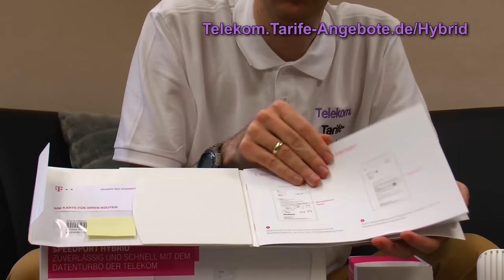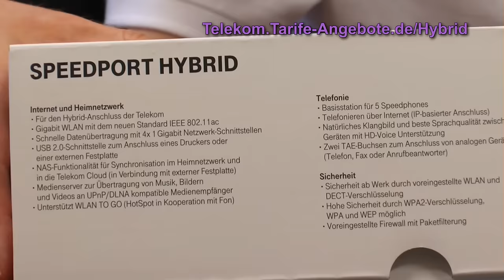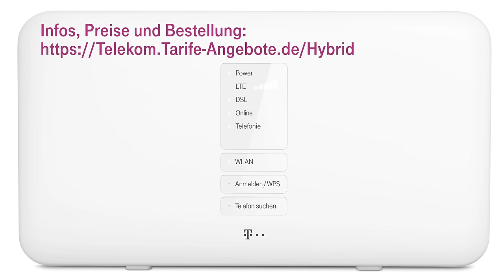Telekom Speedport Hybrid und MagentaZuhause Hybrid Tarife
Der Telekom Speedport Hybrid Router bündelt die Internet Bandbreite von DSL, VDSL (Festnetz) mit LTE (Mobilfunk). Der Telekom LTE Turbo schaltet sich bei Bedarf einfach dazu. Der Telekom Speedport Hybrid Router ist LAN Router (4 schnelle Gigabit Ports) und WLAN Router (schneller ac-Standard mit Gigabit WLAN).

Die zum Speedport Hybrid passenden Tarife sind die Telekom MagentaZuhause Hybrid Angebote. Es gibt keinerlei Drosselung beim DSL / VDSL und auch nicht beim LTE! Ideal also auch für Regionen, wo nur langsames DSL verfügbar ist und der LTE Datenturbo viel genutzt wird.Die MagentaZuhause Hybrid Tarife gibt es bereits ab 34,95 € je Monat.

Die Verfügbarkeit von Telekom MagentaZuhause Hybrid können Sie hier prüfen bzw. prüfen lassen

Bestellen können Sie Telekom MagentaZuhause Hybrid sowie den Speedport Hybrid Router